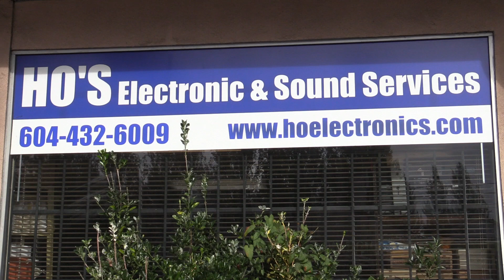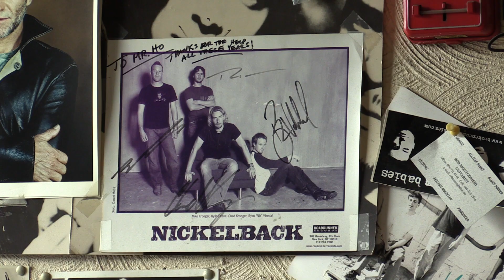Local electronics wizard popular with rock stars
Yukong Ho is a local electronics wizard that services guitar equipment for musicians such as Sting, Chad Kroeger and Bif Naked.